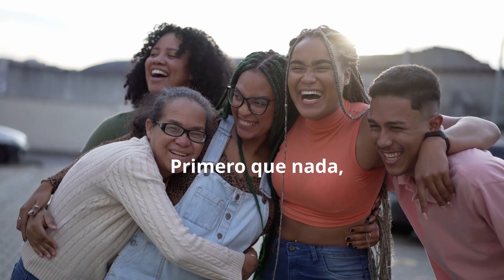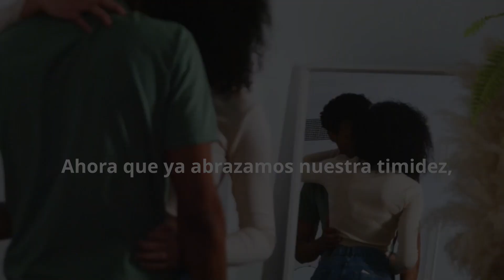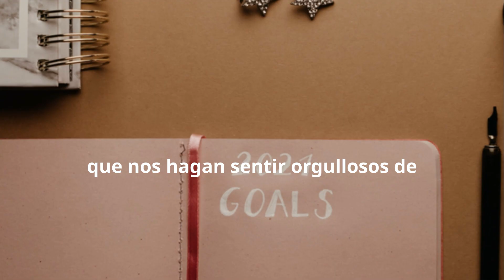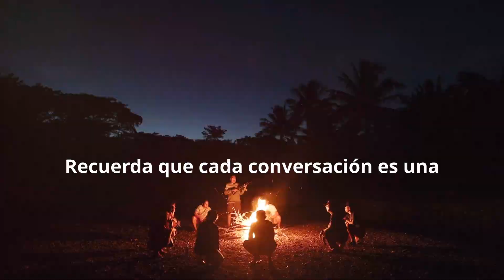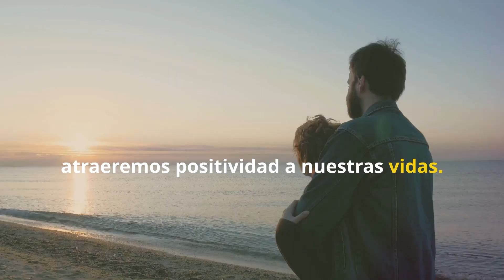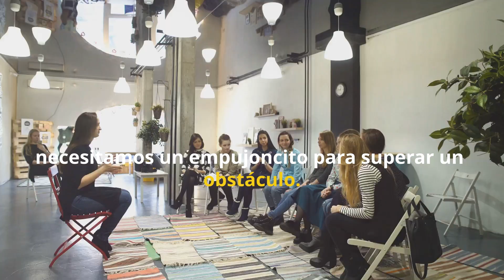Cómo dejar de ser tímido y callado: 12 consejos para superar la timidez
¡Descubre el poder de aceptar tu timidez y transformarla en confianza! 🌟 En esta guía completa, exploramos pasos y estrategias prácticas para controlar la timidez y avanzar gradualmente hacia una versión más segura de ti mismo. Desde comprender las raíces de la timidez hasta establecer objetivos sociales alcanzables, cubrimos técnicas esenciales como la escucha activa, la preparación mental para las interacciones sociales y la importancia del lenguaje corporal para transmitir confianza.

Únase a nosotros mientras profundizamos en actividades que se alinean con sus intereses, como clases de baile o clubes de lectura, para ayudarlo a conectarse con personas de ideas afines. Aprenda cómo no dejar que el miedo al rechazo lo detenga y por qué mantener una actitud positiva puede atraer personas y experiencias maravillosas a su vida. 🌈

Ya sea que esté dando sus primeros pasos en entornos sociales o buscando fortalecer sus habilidades de conversación, este video es su recurso de referencia para todo lo relacionado con la confianza y la autoaceptación. Recuerde, ¡cada conversación es una oportunidad para aprender y crecer!

DESCRIBIR:

00:00:00 ¡Hola Mis Amores! ¿Listos para Despedirse de la Timidez?
00:00:26 Reconoce tus sentimientos
00:01:28 Practicando la autoaceptación
00:02:32 Establece metas pequeñas
00:03:20 Prepárese para las interacciones sociales.
00:04:06 Aprende habilidades sociales básicas.
00:04:55 Abrir gradualmente
00:05:48 Participó en actividades grupales.
00:06:24 Practica la escucha activa
00:07:03 Mantén una actividad positiva
00:07:47 Aceptar la solicitud como parte del aprendizaje.
00:08:27 Busca apoyo si es necesario
00:09:04 Celebra tus logros
00:09:39 ¡Eres Increíble!